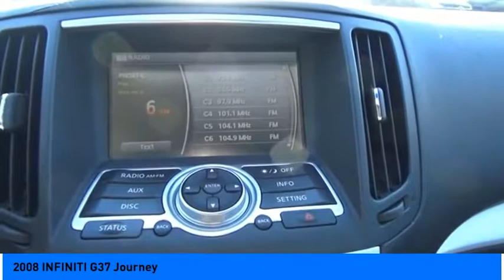2008 INFINITI G37 Jersey Village TX S3091A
2008 INFINITI G37 Journey

2008 INFINITI G37 Journey RWD 3.7L V6 DOHC 24V Black Graphite Leather, ABS brakes, Alloy wheels, AM/FM Audio w/In-Dash 6-Disc CD & XM Sat, Electronic Stability Control, Front dual zone A/C, Illuminated entry, Low tire pressure warning, Remote keyless entry, Traction control, XM Satellite Radio.  Recent Arrival! Odometer is 44113 miles below market average!   Please dont hesitate to call and ask for our Professional Sales Department about any of our New and Used vehicles!!! Welcome to the Family!!!